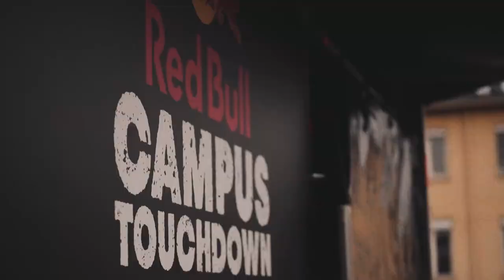AStA Sommerfest 2019 Aftermovie - Dendemann, Serious Klein, Alli Neumann, DAS MOPED, Josi Miller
AStA Sommerfest 2019Wir, die Eventagentur Maleo Events organisierten gemeinsam mit dem AStA der Universität Mainz auch dieses Jahr wieder das AStA Sommerfest Mainz. Am 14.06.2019 verwandelte sich der Campus der Johannes Gutenberg-Universität Mainz für einen Tag in ein riesiges Festivalgelände: Unter freiem Himmel erwartete den Gast ein vielfältiges Programm aus DJs, Live-Acts und mehr. Erstmalig ist der Red Bull Campus Touchdown Teil des AStA Sommerfests und bringt das Line-Up auf das nächste Level: Mit Dendemann, Serious Klein, Alli Neumann, DAS MOPED und einem Aftershow-DJ-Set von Josi Miller zeigten wir auf der bis dato größten Bühne des Sommerfests einen aufregenden Querschnitt der hiesigen Musiklandschaft.